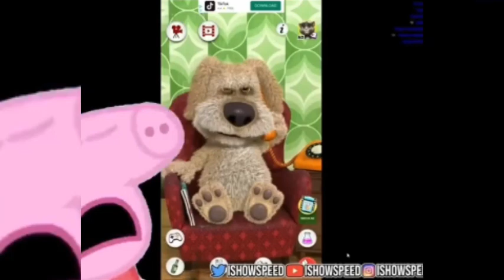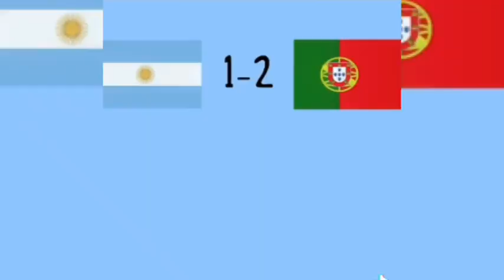IShowSpeed BUT in Peppa Pig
IShowPig🤣🤣🤣🐷🐷